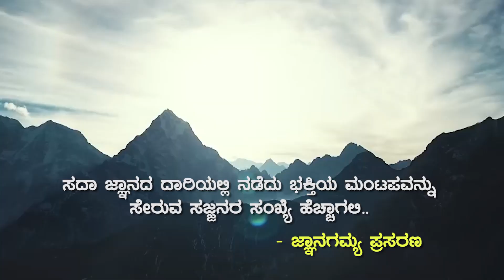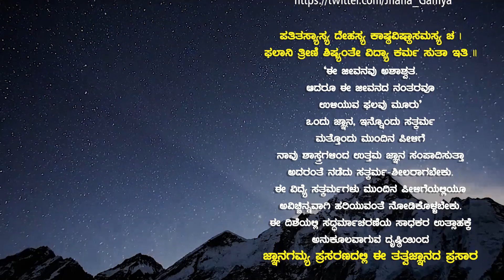Lakshmi Tatva | ಲಕ್ಷ್ಮೀ ತತ್ವ | ಲಕ್ಷ್ಮಿಯ ಸುಲಭಪೂಜೆ | Vidushi Samana Bhat Kuthpadi | Deepavali Special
JnanaGamya Prasarana presents "Lakshmi Tatva" Kannada Discourses by Vidushi Smt. Samana Bhat Kuthpadi  𝄂 A Spiritual Discourses Series 𝄃

Title :  "Lakshmi Tatva" | "ಲಕ್ಷ್ಮೀತತ್ವ"
Subject :
Lyrics:
Discourses by :  Vidushi Smt. Samana Bhat Kuthpadi
 ಲಕ್ಷ್ಮೀ ಎಂದರೆ ಕೆಲವರಿಗೆ ಪಟಾಕಿ. ಕೆಲವರಿಗೆ ಲಾಟರಿ. ಕೆಲವರಿಗೆ 'ಅ-ದೃಷ್ಟ'. ಕೆಲವರಿಗೆ ಶ್ರೀಮಂತಿಕೆ. ಕೆಲವರಿಗೆ ದಾನದೊಳಗಿರುವ ಗಂಟು. ಕೆಲವರಿಗೆ ಅನುಕೂಲದ ಆಡಂಬರದಲ್ಲಿ ಕಂಡೂ-ಚಂಚಲೆ ಎಂದೆನಿಸುವಳು. ಇವೆಲ್ಲ ತಾಮಸ-ರಾಜಸರ ಮೂರುದಿನದ ಬಾಳಿನ ಒಡ್ಡೊಲಗದಲ್ಲಿ ಪರಮಸತ್ಯ !
 ಅದೇ ಸಾತ್ವಿಕರ ದೃಷ್ಟಿಗೆ ಮಾತ್ರ, ಸೃಷ್ಟಿಯ ರಹಸ್ಯ ತಿಳಿದು 'ಇಹ-ಪರಗಳಲ್ಲಿ ಸಾಧನೆಯ ಮಾರ್ಗ'ದಲ್ಲಿ "ಲಕ್ಷ್ಮೀತತ್ವ"ವನ್ನು ಮುಕ್ತವಾಗಿ ಕಾಣುತ್ತಾರೆ. ಮುಕ್ತರಾಗುತ್ತಾರೆ.
 ದೇವತೆಗಳ ಒಡ್ಡೊಲಗದಲ್ಲಿ ತಂದೆ-ತಾಯಿ ಎಂದೆನಿಸಿದ ಲಕ್ಷ್ಮೀನಾರಾಯಣರ ಪರಮ ನಗುವನ್ನು ಕಂಡ ಮಗುವಂತೆ ಆನಂದಿಸುತ್ತಾರೆ
  ✒️ ಪ್ರಸನ್ನ ಎಸ್. ಆಚಾರ್ಯ, ಜ್ಞಾನಗಮ್ಯ ಪ್ರಸರಣ.
(ಈ ಪದಬಳಕೆಯ ಹಿನ್ನಲೆ: ಪಟಾಕಿ--ಆರ್ಥಿಕಬಲಕ್ಕಾಗಿ ಸಂಸ್ಥೆಗಳಿಗೆ ಮತ್ತು ವಸ್ತುಗಳಿಗೆ ದೇವರ ಹೆಸರನ್ನು ಇಡುವುದು. | ಲಾಟರಿ-- ಶ್ರಮವಿಲ್ಲದೇ ಅಧಿಕಾರ/ವಾಮಮಾರ್ಗದಿಂದ ದುಡ್ಡು ಸಂಪಾದನೆ. | ಗಂಟು-- ಅಗತ್ಯಕ್ಕೆ ಬಳಸಿಕೊಂಡು ಉಳಿದದ್ದನ್ನು ಮರಿಮಕ್ಕಳಿಗೆ ಇಡಬಾರದು ಎನ್ನುವ ಸಂದೇಶ.)

Audio Master & Video Editing : Tejaswi Studio